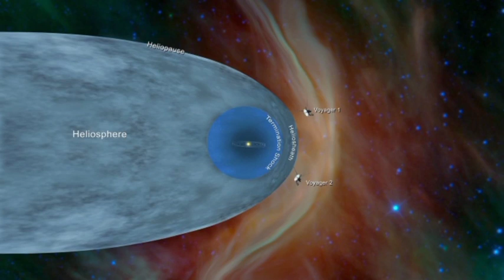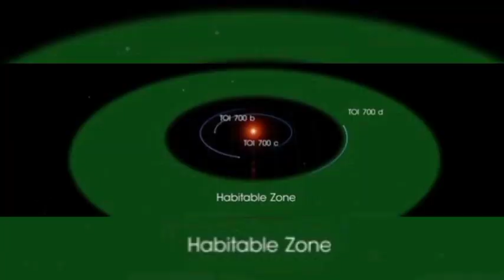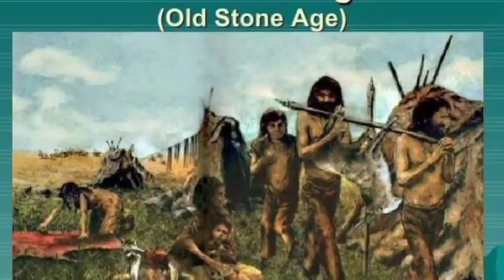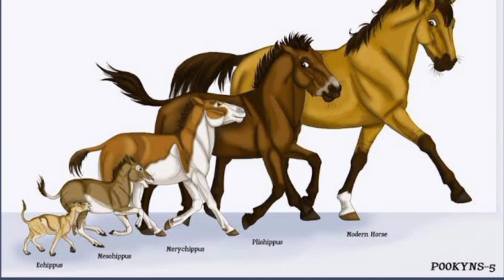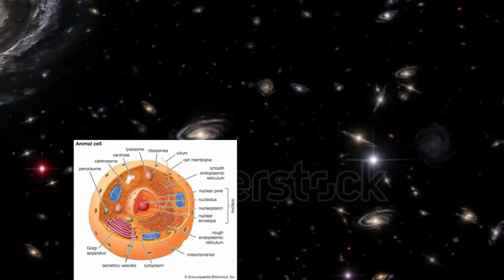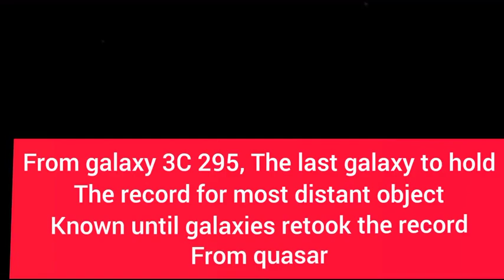What does Earth look like from across the Universe?/preciousknowledge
What does Earth look like from across the Universe?From here on Earth, looking farther away in space means looking farther back in time. So what are distant Earth-watchers seeing right now?This depiction of an Earth-like exoplanet showcases a rocky world with a thin atmosphere in its parent star's habitable zone. It has oceans and continents and clouds, and could possess macroscopic life forms on its surface. At a distance of multiple light-years away, it would take a gargantuan telescope to image them, and it would only be able to see the world as it was in the distant past, not as it is right now.(Credit: NASA Ames/JPL-Caltech/T. Pyle)KEY TAKEAWAYSWe can only see objects from across the Universe as they were when the most-recently-emitted light from them arrives at our eyes and instruments. As a result, the more distant an object is from us, the longer it takes that distant light to arrive, meaning we're seeing it as it was in the past: when that now-arriving light was first emitted. If that's true for us, here on Earth, then it must be true for a distant observer looking at us. If there were someone far away watching our planet, here's what they would see "right now," from their perspective.